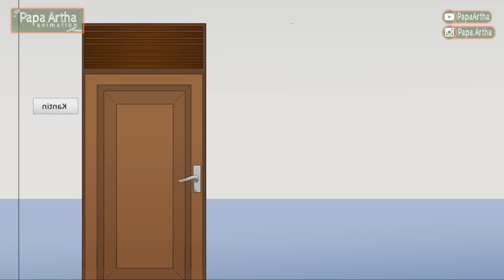#180 || SAAT CACA GAK MASUK PART 1 - Drama Animasi Sekolah Kode Keras buat Cowok dari Cewek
Drama Animasi Sekolah Sma Kode Keras buat Cowok dari Cewek, yang penuh dengan cerita adegan kehidupan khas kelas anak sekolah SMA Indonesia yang lucu, seru, menghibur disertai kisah persahabatan, kelurga & drama percintaan remaja yang romantis.

BSTATION : PapaArtha

Judul : SAAT CACA GAK MASUK PART 1

Link game “Kode Keras buat Cowok dari Cewek” tersedia di AppStore dan Play Store

Jangan ragu yang buat kasih komen, kritikan maupun saran agar Papa Artha semakin maju.